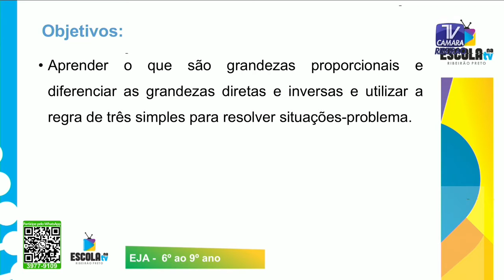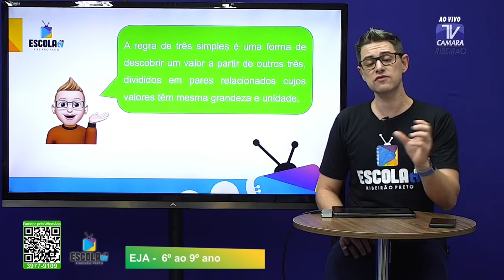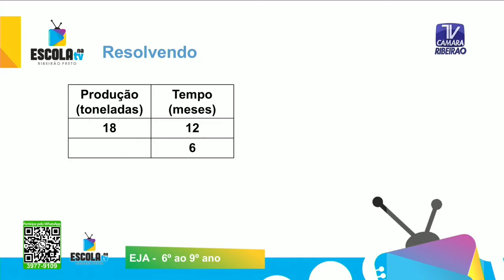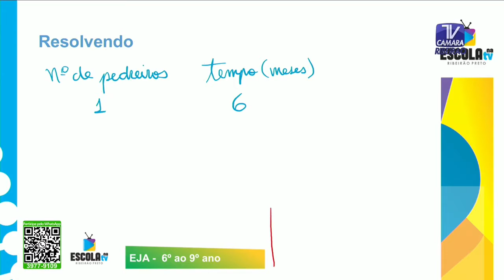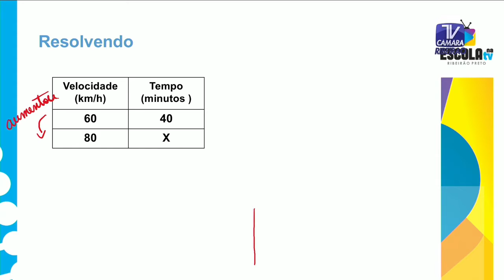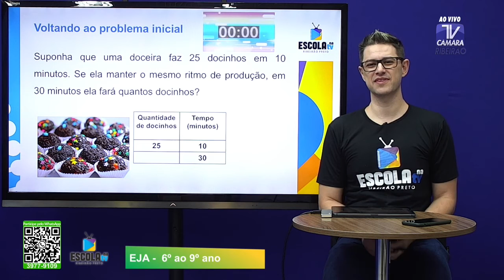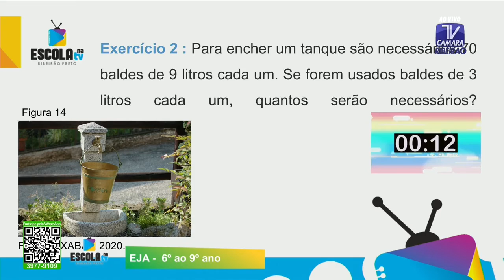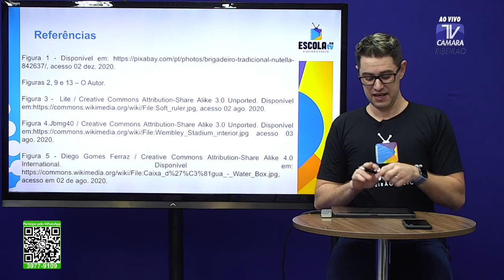GRANDEZAS PROPORCIONAIS E REGRA DE TRÊS SIMPLES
Nesta aula que gravei no programa Escola na TV, abordo o que são grandezas proporcionais e não proporcionais, explico sobre as grandezas diretamente e inversamente proporcionais utilizando a regra de três simples para resolver problemas.